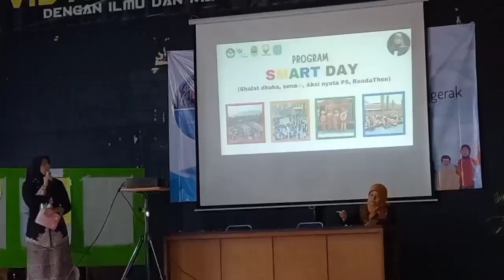Disdik Sumedang Pamerkan Karya Calon Guru Penggerak